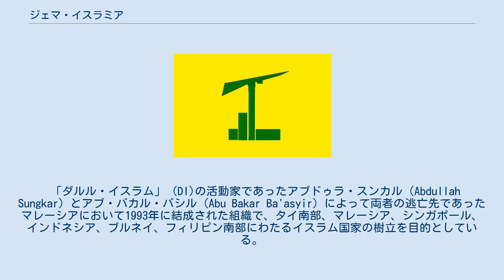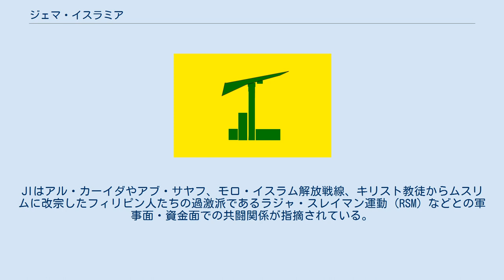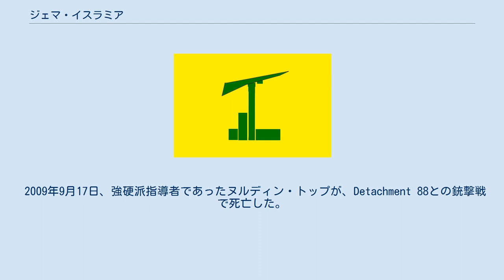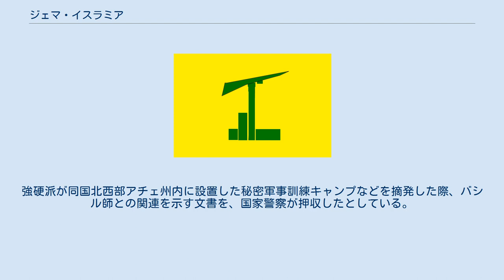ジェマ・イスラミア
サラフィー・ジハード主義組織
ジェマ・イスラミア（インドネシア語: Jemaah Islamiyah、略称：JI、アラビア語: الجماعة الإسلامية‎、翻字：al-Jamāʿat ul-Islāmíyatu）は、東南アジアのイスラーム主義組織。
 日本語ではジェマア・イスラミアなどとも表記される。
「イスラームの会衆」という意味で、一般には略称の「JI」と表記される。
 「ダルル・イスラム」（DI)の活動家であったアブドゥラ・スンカル（Abdullah Sungkar）とアブ・バカル・バシル（Abu Bakar Ba'asyir）によって両者の逃亡先であったマレーシアにおいて1993年に結成された組織で、タイ南部、マレーシア、シンガポール、インドネシア、ブルネイ、フィリピン南部にわたるイスラム国家の樹立を目的としている。
組織の精神的指導者はアブ・バカル・バシル（新聞等ではバシル師と表記されることが多い）。
 元アフガン義勇兵が中核メンバーであり、構成員は500人から数千人程度とされている。
2002年に国際連合安全保障理事会決議でテロ組織に指定された。
 JIのルーツは1942年にインドネシアで生まれた「ダルル・イスラム」（DI、「イスラムの家」の意）という急進的な反植民地・イスラム主義組織である。
DIはシャリーアにもとづくイスラム国家建国を目標とし、インドネシア独立戦争では西ジャワを拠点に戦い、1948年のインドネシア共和国とオランダによるレンヴィル協定を結んだが、この停戦協定を不服として西ジャワに独立国の建国を宣言した。
1949年にインドネシアが主権を獲得すると、DIとの紛争が勃発、南スラウェシやアチェでもDIに合流する動きが起こった。
DIは、創設者であるセカルマジ・マリジャン・カルトスウィルヨが1962年に逮捕され銃殺刑に処されると表立った活動はなくなっていた。
 JIは公式には1993年1月1日にハドラミーであるアブドゥラ・スンカルとアブ・バカル・バシールによって設立されたが、スハルト政権の弾圧で両名とも投獄され、釈放後はマレーシアを活動拠点とした（マレーシアでの活動は主にリクルートであり、2002年以前にはJIの痕跡は余り見られない）。
スハルトが失脚すると1998年に両名はインドネシアに帰還し、スンカールはアルカーイダとの関係を構築したが、1999年に死亡した。
バシル師はジハードを説いたが軍事行動には消極的であった。
しかし、「ハンバリ」（Hambali）という通称で知られるリドゥアン・イサムディンと出逢ったことでテロ活動に転じた。
ハンバリは軍事部門の指導者となり、東南アジアにおけるウサーマ・ビン・ラーディンの代理のような存在となった。
 JIはまずモルッカ諸島やスラウェシ島のポソでの紛争に介入し、9.11事件以降はインドネシア国内の西側の権益を攻撃対象としていった。
9.11事件の数ヶ月後、シンガポール政府が、同国内で連続爆弾テロを企てた容疑でイスラム過激派十数人を逮捕し、彼らの所属組織をJIとして公表し、その存在が公にされた。
JIはアル・カーイダやアブ・サヤフ、モロ・イスラム解放戦線、キリスト教徒からムスリムに改宗したフィリピン人たちの過激派であるラジャ・スレイマン運動（RSM）などとの軍事面・資金面での共闘関係が指摘されている。
 2002年10月12日のバリ島の爆弾テロ事件、2004年9月9日のジャカルタ・オーストラリア大使館付近での爆弾テロ事件、2005年10月1日のバリ島の爆弾テロ事件などがJIの犯行であるとされている。
ハリド・シェイク・モハメド逮捕後はアル・カーイダでナンバー3の地位にあったハンバリは2005年にCIAとタイ警察によって逮捕され、その他のJIの幹部もインドネシア国家警察の対テロ特殊部隊（Detachment 88）などに相次いで逮捕・射殺され組織は一時的に弱体化した。
しかし、インドネシア警察当局は2009年7月17日にジャカルタで発生したJWマリオット・ホテルとリッツ・カールトン・ホテル連続爆破事件も、組織のさらなる弱体化を懸念したバシル師の穏健路線に不満を持つ強硬派の犯行とする見解を発表している。
 20...